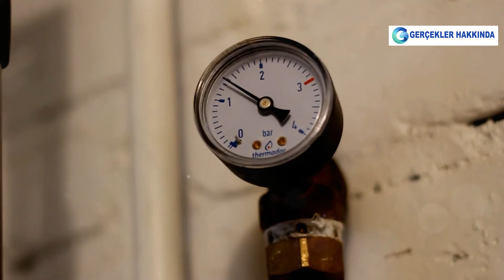Mariana Çukuru: Derinlikler ve Gizemler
Mariana Çukuru bilinen en derin okyanus çukuru ve yer kabuğunun en derin kısmıdır. Pasifik Okyanusu'nun kuzeybatı kesiminde, Mariana Adaları'nın doğusunda, şu anda bilinen en derin okyanus çukurunun koordinatlarında yer almaktadır! Guam adası yakınlarında. En alçak nokta 11.500 metre ile 11.000 metrenin biraz üzerinde derinliktir.

Okyanuslarda uzun süredir yüzeyde çalışmalar yapılıyor olmasına rağmen, deniz tabanının keşfi ancak yakın zamanda mümkün oldu.

Okyanusların en derin noktası, Pasifik Okyanusu'nda Kuzey Mariana Adaları yakınında bulunan Marianas Çukuru'nun Challenger uçurumudur. 1951 yılında İngiliz gemisi Challenger II tarafından tamamen keşfedilen bu alanın maksimum derinliği 10.923 m'ye ulaşıyor.

Okyanus tabanının büyük bir kısmı keşfedilmemiş ve haritası çıkarılmamıştır. 1995 yılında okyanus yüzeyindeki yerçekimsel anormalliklere dayanarak oluşturulan 10 km çözünürlüklü deniz tabanının küresel haritası, ortalaması alınan altimetrik ölçümlerin birikmesi sayesinde sürekli olarak geliştirilmektedir.

Mariana Çukuru'nun rekor derinliği
Okyanus hendekleri yüzlerce hatta binlerce kilometre uzunluğunda ve birkaç bin metre derinliğindedir. Mariana Çukuru, gezegenin en derin noktası olan Pasifik'in (Challenger noktası) yüzeyinin 10.994 m altında barınmaktadır. Bu nedenle, en büyük derinlikler okyanusların merkezlerinde değil, kenarlarındadır.

Okyanus hendeklerinin tamamı önemli sismik faaliyetlerin gerçekleştiği yerdir. Dünyada ölçülen depremlerin yüzde 70'inin kaynağıdırlar, bu da neden özellikle iyi çalışıldığını açıklıyor.

Bugüne kadar bilinen en derin okyanus çukuru ilk olarak Ocak 1960'ta Dan Walsh ve Jacques Piccard tarafından Batyscaphe Trieste kullanılarak araştırıldı. Daha yakın zamanda, film yapımcısı James Cameron 2012'de burayı keşfetti. Dalış, Deepsea Challenger adlı bireysel bir denizaltıyla yapıldı ve yönetmen, bilimsel araştırmayı teşvik etmek için her şeyi filme aldı.

MARİANA ÇUKURUNA DÜŞEN TÜRK
2013 yılında Tayvan'dan Meksika'ya yük taşıyan gemide çalışan Cemil Çakır, 11 bin metre ile Dünya'nın en derin noktası olan Büyük Okyanus'taki Mariana Çukuru'na düştü. Arama çalışmalarında Çakır'dan hiçbir iz bulunamadı.